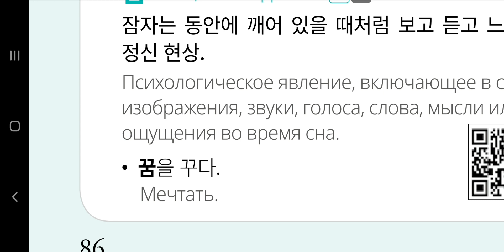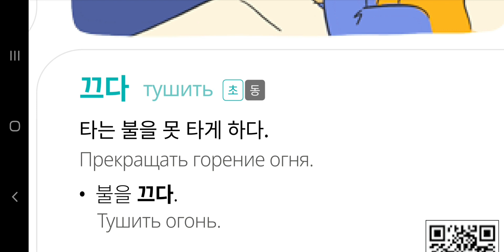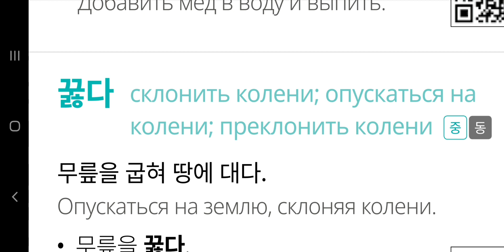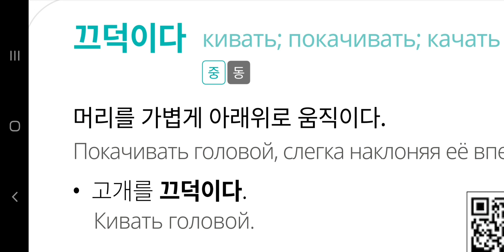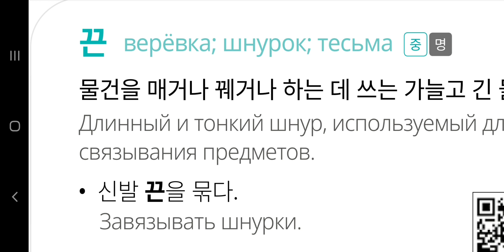Давайте учить корейские слова(‘ㄱ’, 72)